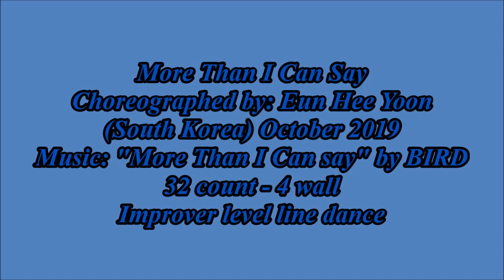More Than I Can Say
Choreographed by: 윤 은희 (Eun Hee Yoon) (South Korea) October 2019
32 count - 4 wall - Improver level line dance